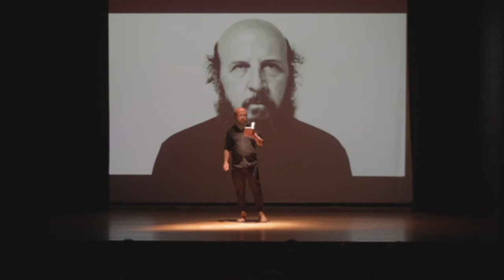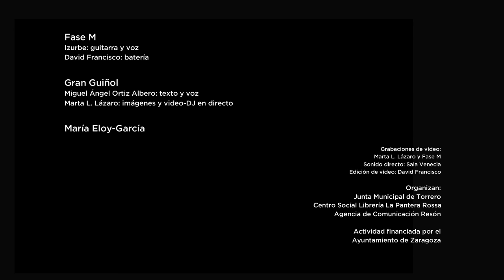Festival de poesía Antiaérea - Miguel Ángel Ortiz-Albero y Marta L Lázaro, Fase M, María Eloy-García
Este año, las @jornadaspoesiatorrero acogen uno de los actos de la sexta edición de nuestro festival de poesía AntiaéreA. Contaremos con la presencia de la poeta malagueña María Eloy-García, quien cuenta con una extensa y reconocida trayectoria en la poesía escénica.

Palabra e imagen se aliarán de la mano de Marta L. Lázaro y la voz de Miguel Ángel Ortiz Albero. Ambos han realizado algunos vídeo-poemas y pequeñas películas de stop-motion, han colaborado en exposiciones de fotografía y han diseñado las portadas de los últimos libros publicados por el poeta. Ahora tienen la oportunidad de mostrar un nuevo proyecto en el que la palabra de Miguel Ángel estará acompañada por las visuales poéticas de Marta, editadas en directo. Y la música correrá a cargo de Fase M (@fase__m), proyecto musical y literario formado por Izurbe y David Francisco, quienes interpretarán algunos temas de su repertorio, con textos propios en los que se atisban resquicios de Joyce, Cavafis, Eliot, Conrad, Kristeva, Artaud...

Todo ello, juntxs, pero no revueltxs, el jueves 1 de octubre a las 19.30 h, en la Sala Venecia (c/ Lasierra Purroy, 8) de Zaragoza. Porque CulturaEsSegura.